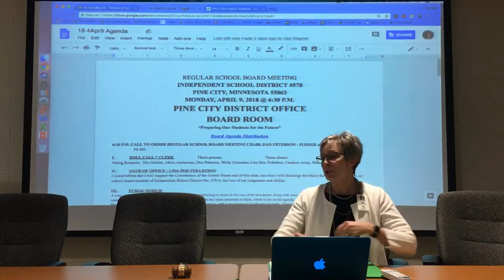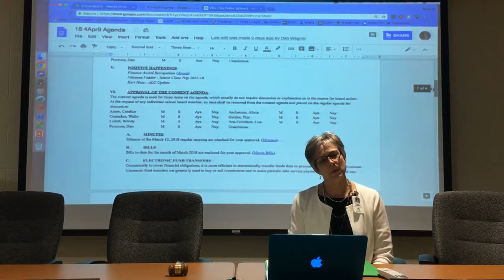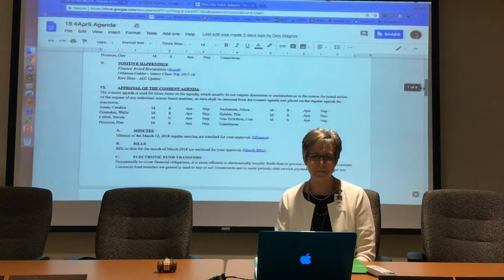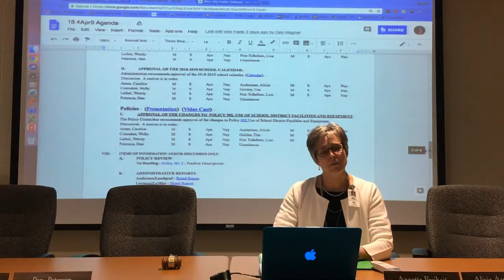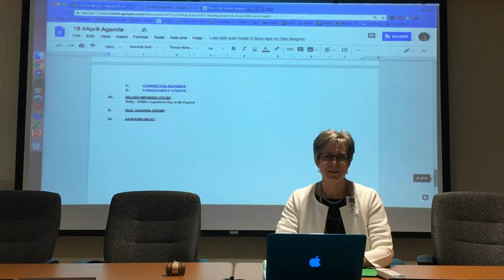PCHS Principals' Corner - 4/13/18